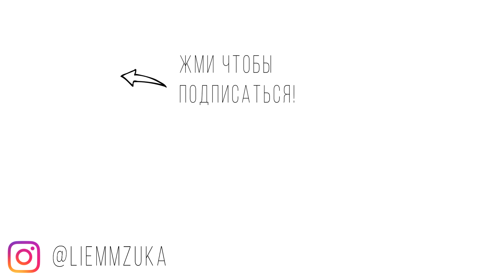Купальники PLUS SIZE С ПРИМЕРКОЙ 👙 Cupshe 🩱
С сегодняшнего дня до 31 марта 2021

Blue And Striped V-Neck Plus Size One Piece Swimsuit

Мои параметры:
Рост 172 см, ОГ 121 см, ОТ 101 см, ОБ 128 см.

А так же не забывайте подписываться и тогда мы всегда будем на связи ;)

Интересные плейлисты:
🎥1. Начинающему блогеру и не только. Техническая сторона. Как снимать ВИДЕО
🎬6. Покупки с Китайских сайтов: Aliexpress, BuyinCoins, Banggood и др.
🎥7. Юмор, CHALLENGE, Галина Федоровна
🎬8. Ремонт своими руками в хрущвке
Моя камера: Canon 70D
Мои объектив: Canon EF-S 18-135mm f/3.5-5.6 IS STM
Звук: Микрофон Audio-technica ATR3350
Монтаж: Vegas Pro 16